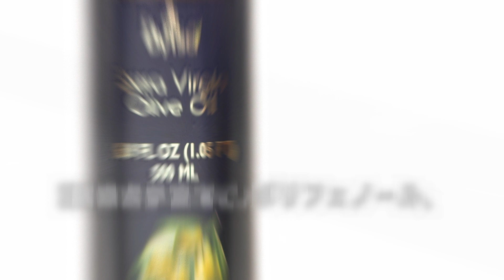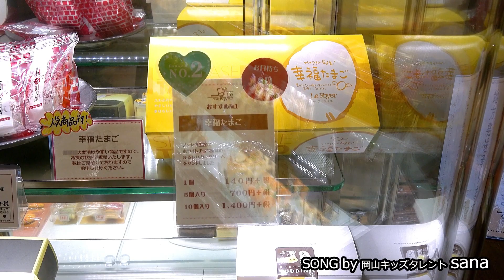テレビ局が取材に来た！岡山県総社市長表敬訪問！【岡山キッズタレント sana (8歳)】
HANAGAWAアワード受賞報告に岡山県総社市長を表敬訪問しました。そこにはテレビ局が取材に来てくれました。

【提供】
『イーグルオリーブオイル』

【協力】エルネストジャパン
【制作協力】(有)カヤノ写真館
【音源協力】そうまんのうまいもんTV
【協力】もも太のゆめ研究所・ゆめラボ

『sana と あおい と もも太海賊団といっしょにあそぼ！』

作曲: SHO&AKI

唄：sana
作詞・作曲：渡辺充顕　　編曲：長田将
『スマイル』
唄：sana